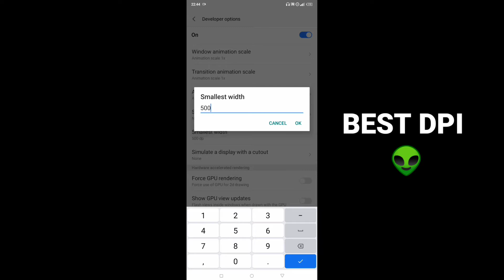AUTO HEADSHOT TRICK💯 DPI HACK? 💯⚡para SAMSUNG A3,A5,A6,A7,J2,J5,J7,S5,S6,S7,S9,A10,A20,A30,A50,A70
1.Garena Free Fire Indonesia Live 🇮🇩
2.Garena Free Fire Brazil Live 🇧🇷
3.Garena Free Fire Brasil Live 🇧🇷
4.Garena Free Fire India Live 🇮🇳
5.Garena Free Fire Singapore Live 🇸🇬
6.Garena Free Fire Thailand Live  🇹🇭

4gb ram best dpi free fire,
best dpi settings for free fire,
best dpi for free fire,
best dpi for free fire brazil,
realme c3 free fire best dpi settings,
best dpi for free fire emulator,
dpi free fire, dpi free fire iphone, free fire dpi settings, dpi free fire android, freefire dpi, free
fire dpi, free fire dpi headshot, freefire best dpi settings, free fire dp hai, dpi free fire app
freefire dpi for mi, free fire realme dpi, realme c3 free fire dpi, realme 5 pro free fire dpi,
freefire dpi for poco, dpi free fire android samsung, free fire mein dp kya hai, Samsung free
fire,
Best dpi for freefire, best dpi settings for freefire, DPI, dpi, dpi for freefire, autohead shot
trick, drag headshot, dpi for freefire m, fastest player, dpi for autoheadshot,
free fire dpi settings 4gb ram, free fire dpi settings 2gb ram, freefre best dpi settings,
free fire dpi settings, freefire dpi for poco, realme 5 pro free fire dpi, Best Sensitivity free
fire, Best Sensitivity and custom hud free fire, Increase Sensitivity free fire, Best Headshot
setting free fire, Best Sensitivity and dpi for Headshot, Sensitivity free fire,
Free fire Ungraduate Gamer, Free fire Bangla, Free fire English, Free fire Hindi, Free fire best
player, Free fire Headshot Hacker, Free fire dpi, Free fire Secret tricks, Free fire India, Free
fire Tips and tricks,
Sensitivity free fire, Dpi free fire, Best Head shot setting free fire, Best Sensitivity and dpi
for Headshot, Headshot sensitivity, Headshot dpi, Best dpi and Sensitivity for 1gb 2gb 3gb
4gb, Best dpi and Sensitivity for 1gb, Best Sensitivity and dpi 2gb, Best Sensitivity and dpi
4gb, Best dpi, Best Sensitivity and dpi 3gb, Crazy gamer vki, Increase Sensitivity free fire,
free fire dpi settings,free fire dpi settings 2gb ramdpi free fire,free fire dpi settings 4gb